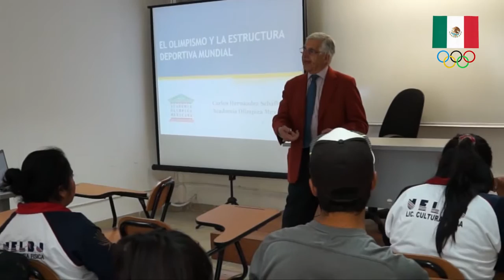Visita de la Universidad Benito Juarez de Tehuacán Puebla al CDOM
Los alumnos universitarios conocieron las instalaciones deportivas del Centro Deportivo Mexicano